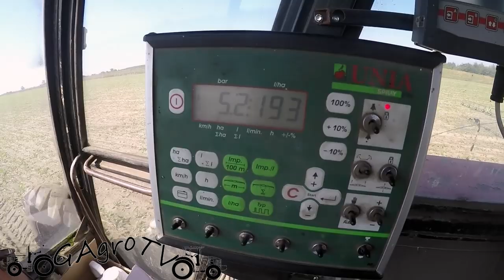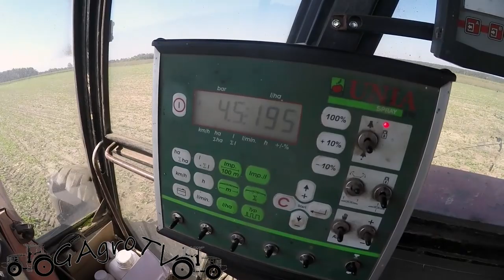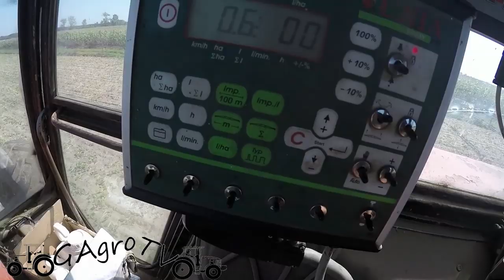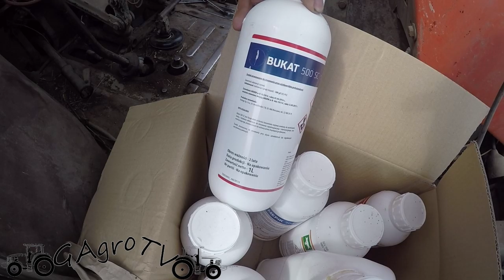Regulacja i Odchwaszczanie Rzepaku | Jenot, Bukat, Mepik, Los Ovados [vlog#50]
Cześć!
Zapraszamy na film z regulacji i odchwaszczania rzepaku,
Miłego oglądania!

Substancje:
           Pierwszy zabieg:
Metax 500SC (metazachlor) - 1,5 l/ha
Major 300SL (chlopyralid) - 0,3 l/ha
Zorro 300SL (pikloram) - 0,078 l/ha

            Drugi zabieg:
Jenot 100EC (chizalofop-P-etylowy) - 0,4 l/ha
Bukat 500SC (tebukonazol) - 0,4 l/ha
Mepik 300SL (chlorek mepikwatu) - 0,5 l/ha
Los Ovados 200SE (acetamipryd) - 0,23 l/ha

ORAZ SNAPA:
gagro.tv